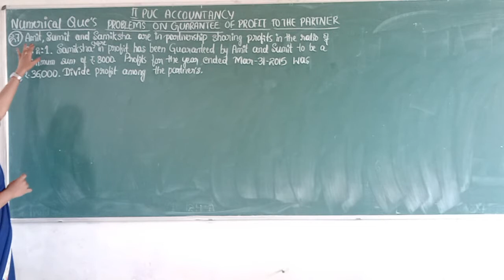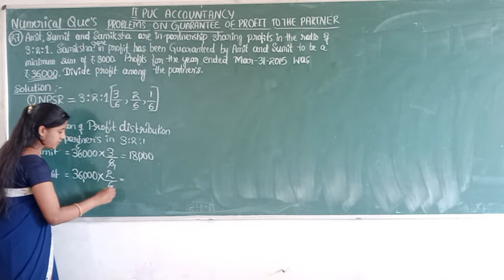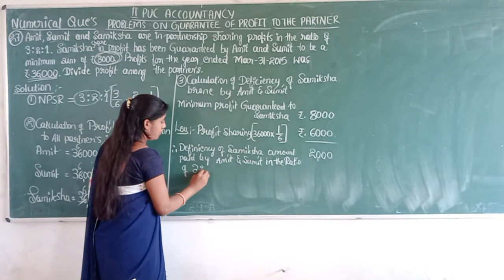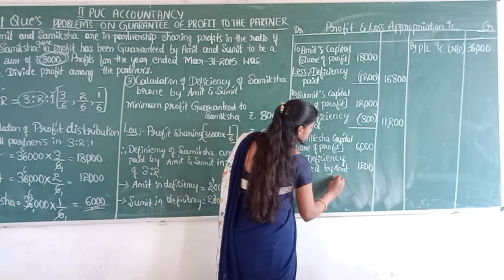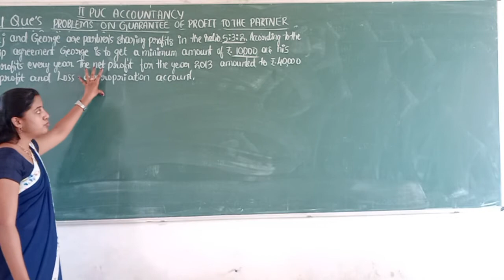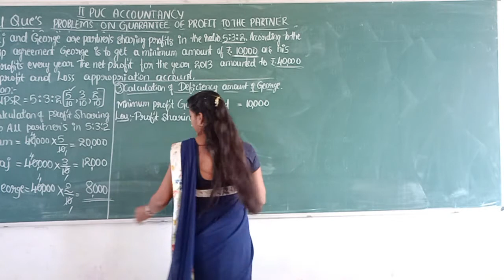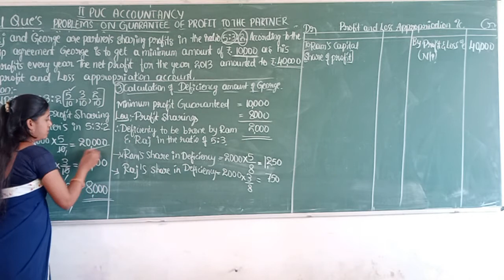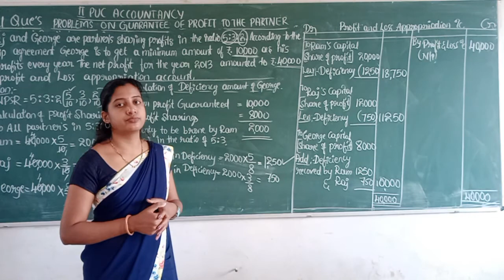IIPuc Accountancy class||chapter 2 Accounting for Partnership-Basic concepts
Numerical question 27 and 8 on Guarantee profit to a partner.